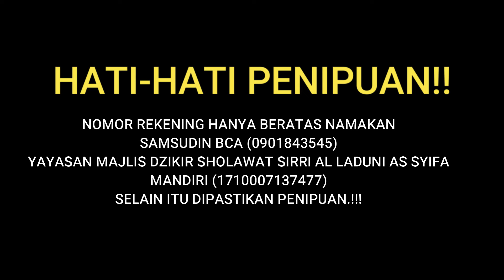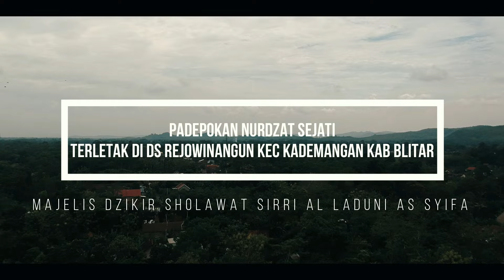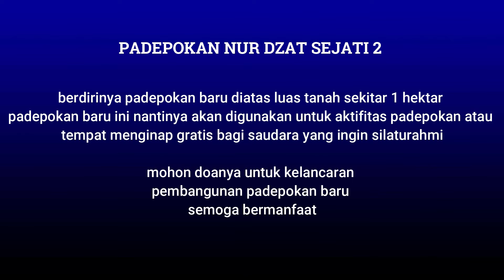YG SELALU BIKIN UMI TERSENYUM DAN SEMANGAT